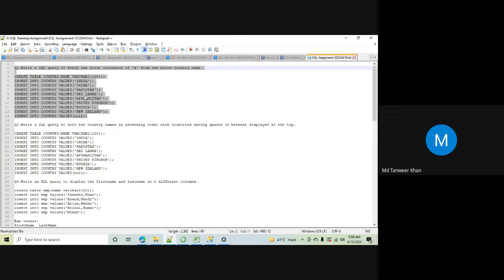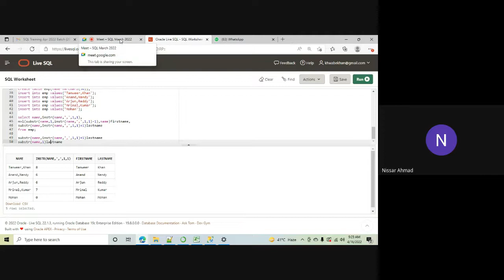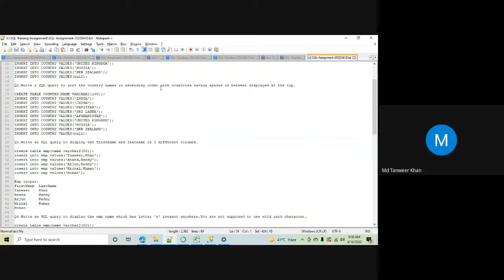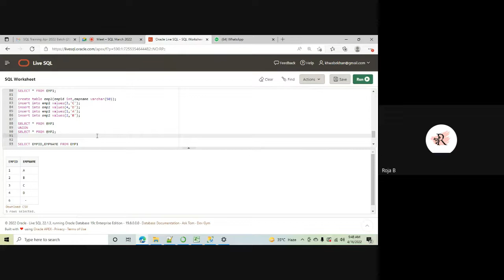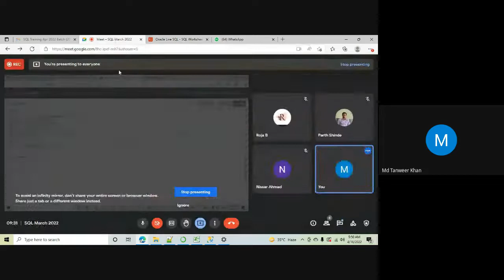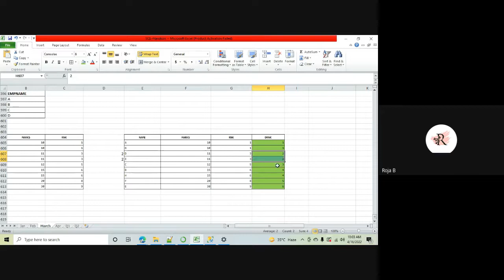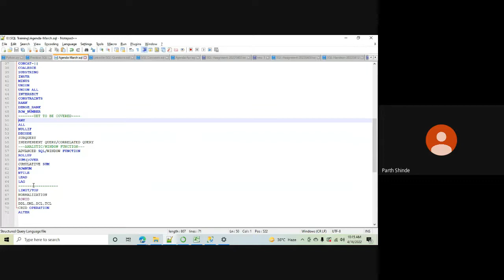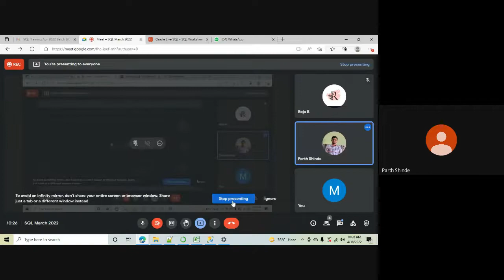SQL 16th Apr 2022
Topics Covered Today:
1. MINUS
2. UNION
3. UNION ALL
4. INTERSECT
5. RANK
6.DENSE RANK